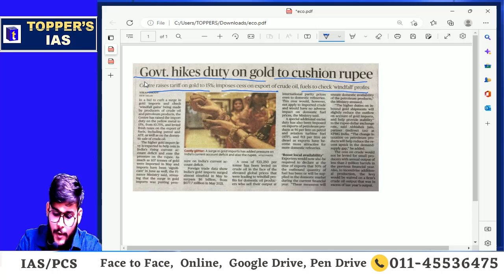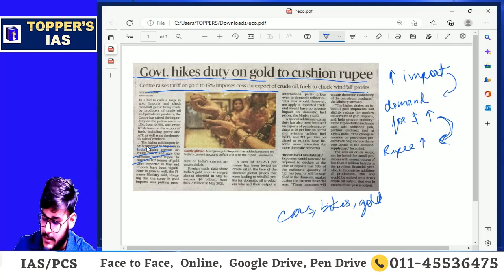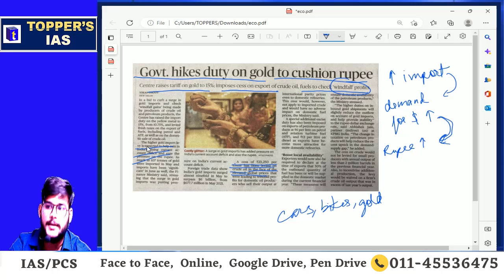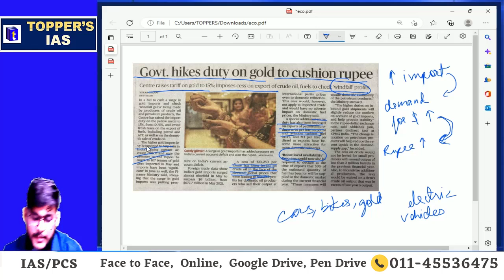UPSC ECONOMICS I CURRENT AFFAIR'S I 02 - 07 - 2022